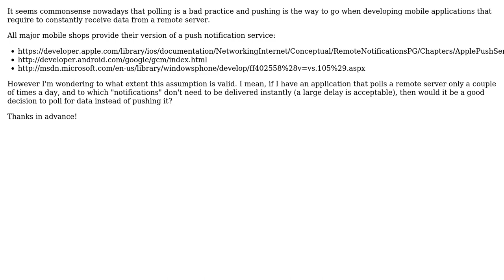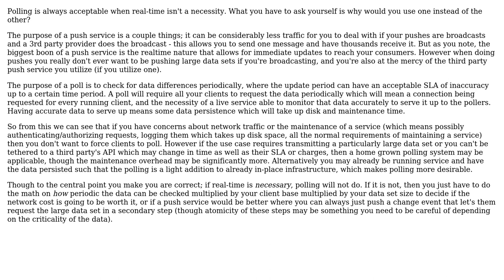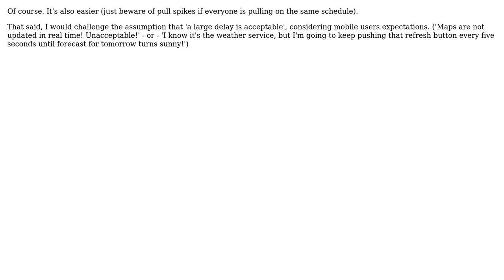Software Engineering: Push vs Poll when large delay (hours) is acceptable (3 Solutions!!)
Software Engineering: Push vs Poll when large delay (hours) is acceptable

With thanks & praise to God, and with thanks to the many people who have made this project possible! | Content (except music & images) licensed under CC BY-SA | Music | Images & others | With thanks to user Thomas C. G. de Vilhena user ptyx user Jimmy Hoffa user GrandmasterB and the Stack Exchange Network Trademarks are property of their respective owners. You are responsible for your own actions.